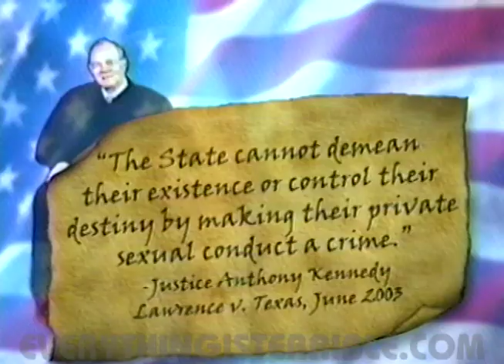TYRANY IN THE USA